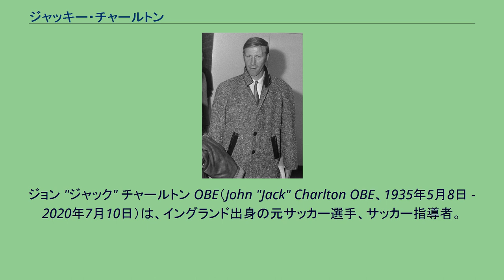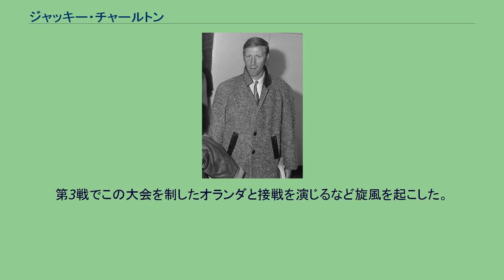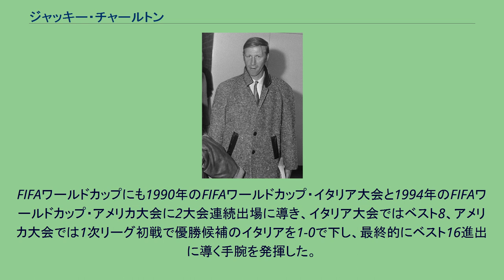ジャッキー・チャールトン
ジョン "ジャック" チャールトン OBE（John "Jack" Charlton OBE、1935年5月8日 - 2020年7月10日）は、イングランド出身の元サッカー選手、サッカー指導者。
実弟のボビー・チャールトンは1960年代を代表するサッカー選手の一人である。
チャールトンは1952年にリーズ・ユナイテッドで選手経歴を開始した。
実弟のボビーが攻撃的なポジションでプレーし常に脚光を浴びてきたのに対し、兄のジャッキーは長身を生かしたセンターバックとしてプレーをした。
リーズではドン・レヴィー監督の下でビリー・ブレムナーらと共にフットボールリーグ優勝1回（1969年）、FAカップ優勝1回（1973年）、フットボールリーグカップ優勝1回（1968年）、インターシティーズ・フェアーズカップ（UEFAカップの前身）優勝2回（1968年、1971年）などに貢献、1973年に現役を引退するまで一貫してリーズのためにプレーを続けた。
また1967年にはFWA年間最優秀選手賞を受賞した。
イングランド代表としては1965年に代表デビュー。
30歳と遅咲きのデビューであったが、翌1966年のFIFAワールドカップ・イングランド大会では兄弟揃ってレギュラーとして優勝に貢献。
1970年のFIFAワールドカップ・メキシコ大会を最後に代表から引退するまで国際Aマッチ35試合に出場し6得点を記録した。
引退後は指導者の道へ進み、1973年からミドルスブラの監督に就任すると、シェフィールド・ウェンズデイやニューカッスル・ユナイテッドの監督を歴任。
1986年にアイルランド代表監督に就任した。
チャールトンの指導の下で、それまでヨーロッパでも弱小国の部類に位置していたアイルランドは着実に実力を身に付け1986年から1987年に開催された予選を突破して、1988年の欧州選手権に出場。
本大会では、初戦でイングランドを1-0で下し、第2戦でソビエト連邦と1-1で引分け。
第3戦でこの大会を制したオランダと接戦を演じるなど旋風を起こした。
FIFAワールドカップにも1990年のFIFAワールドカップ・イタリア大会と1994年のFIFAワールドカップ・アメリカ大会に2大会連続出場に導き、イタリア大会ではベスト8、アメリカ大会では1次リーグ初戦で優勝候補のイタリアを1-0で下し、最終的にベスト16進出に導く手腕を発揮した。
その後、UEFA EURO '96予選で敗退すると監督を辞任し、同時に監督業からも退いた。